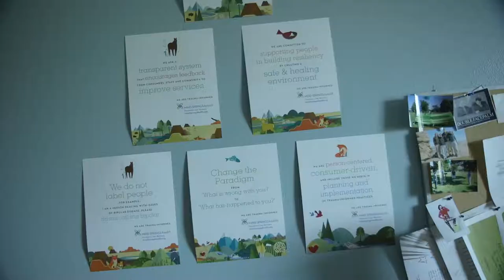Mesa County Partnership for Children and Families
With support from The Colorado Trust, the Mesa County Partnership for Children and Families integrated health into their local early childhood system. Mackenzie Dodge, an advocate and parent, shares how the council connected her to resources.